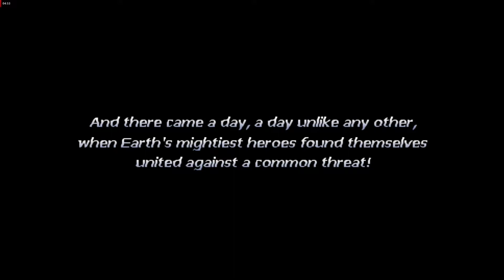Especial beat em up Guardians of the hood 2 Final Fight and Cadillacs Night Slashers X MUGEN OPENBOR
juegos en el video:
guardians of the hood 2 ver:1.0

Night Slashers X Wide screen
2021 March Release - This release combines whats good about the September 2020 release & a little more

SETUP:
cpu cooler: Cooler Master Hyper 212 Evo push and pull
12 GIGAS DE RAM  Corsair Vengeance (3 x 4 GB)  OC 1866
3er disco 500 gigas WD blue
grabado usando Radeon - Software, drivers:
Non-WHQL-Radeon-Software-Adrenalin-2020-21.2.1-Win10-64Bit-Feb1